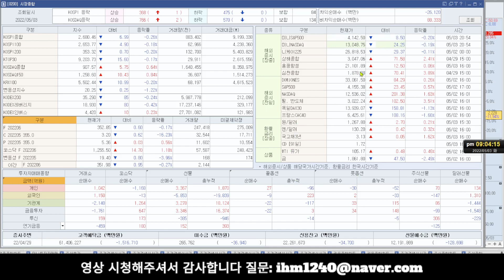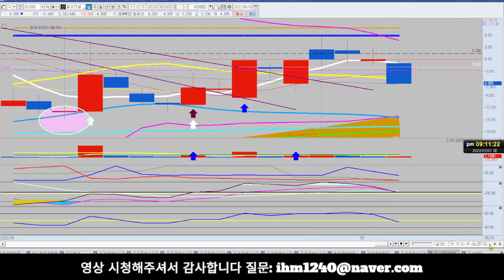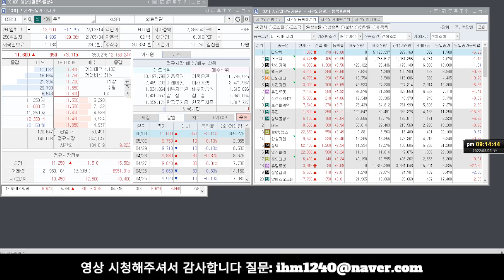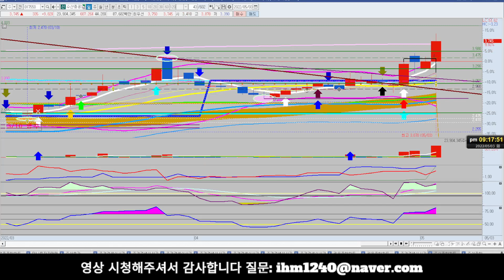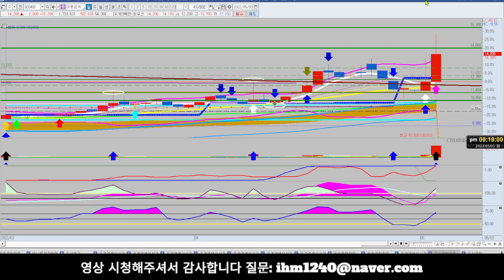[주마식법][주식] 대동기어 소니드 우진 바이오에프디엔씨 휴스틸 일성건설 성보화학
대동기어 소니드 우진 바이오에프디엔씨  휴스틸 일성건설 성보화학